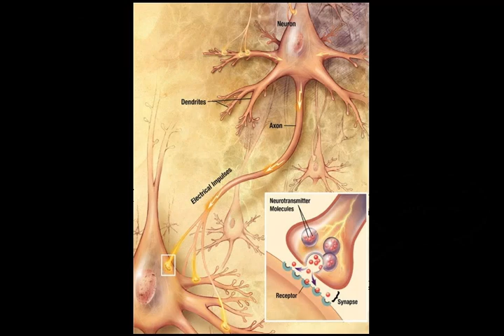Behaviour and Environment: Module 2 Introduction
Consciousness: The brain's relationship with its environment
Dr Adelma Hills
School of Social Sciences and Psychology